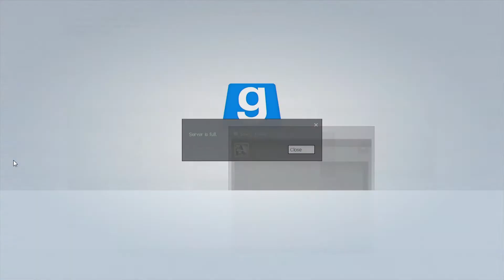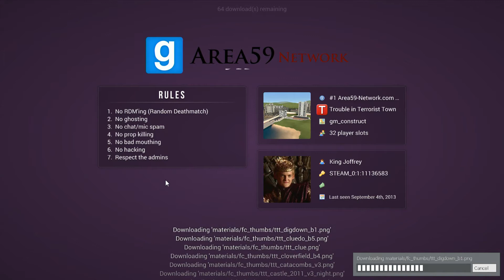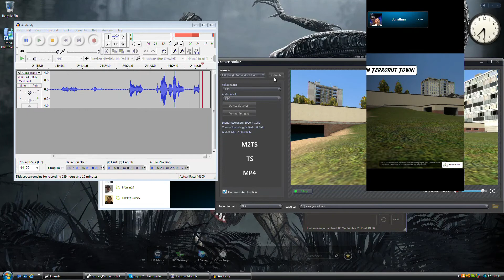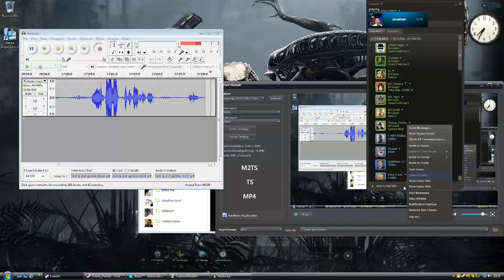loading times with garrys mod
as me and jonny try to play a game after just buying garrys mod this is all i got up to